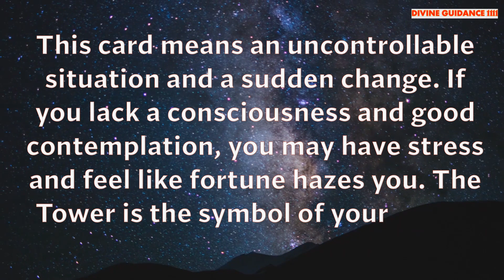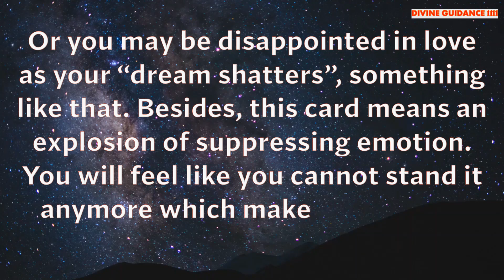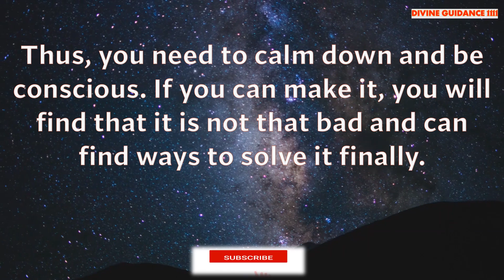YOU MAY BE DISAPPOINTED..Urgent Angels Tarot Card Reading! THE TOWER-Messages & Predictions✨Accurate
Brief Introduction Of This Video👇
Page of wands card. This is a timeless one card reading. This message is for you if this resonates.

🦋THE SECRET